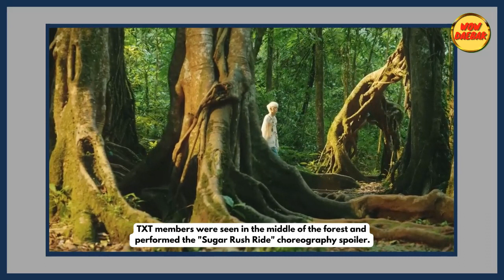MOANA Bangga! Bali Jadi Lokasi Syuting MV TXT 'Sugar Rush Ride' , AI Naevis Aespa Akan Debut Solo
Wow Daebak menyajikan beragam informasi dari dunia hiburan Korea mulai dari K-Pop, Drama Korea dan lain-lain.
Tomorrow X Together
Tomorrow X Together Bali
TXT Bali
TXT Syuting di Bali
Bali Botanical Garden Bedugul
Savana Tianyar
South By Southwest
Naevis debut di VR Concert at KWANGYA
aespa VR Concert at KWANGYA SXSW
VR Concert at KWANGYA
aespa SXSW 2023